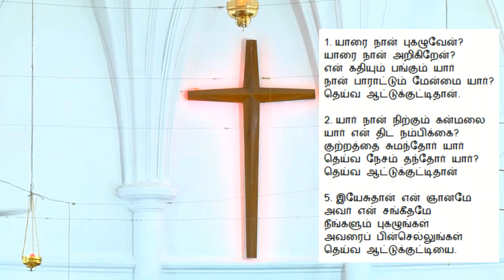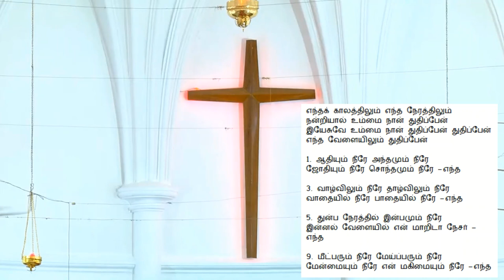CSI Church Of The Good Shepherd Mylapore 06-09-2020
13th Sunday after Trinity (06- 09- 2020)
1) Opening Prayer
2) Hymn 271 (verses 1, 2 & 5)
3) Prayer / 10 Commandments
4) Bible Readings
5) Creed – Page 100-101 in prayer book
6) Announcements
7) Hymn 326 (all verses)
8)  Sermon
9) Lyric 183 (all verses)
10) Prayers /  Benediction
11) 3 fold Amen
12) Lyric 382 (verses 1, 3, 5 & 9)